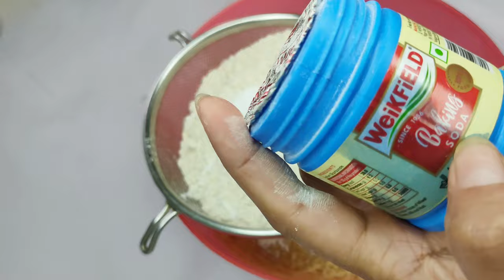Mawa Cake || Wheat Mawa Muffins with Jaggery|| Mawa Cupcakes || Healthy Mawa Cake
Leart how to make mawa cake with healthier options like organic jaggery and wheat flour. In today's video I have shared a healthy version of my signature Mawa Cake recipe, for which my viewers have shown abundance of Love and tried and shared with me. This time I have tried the same recipe but with wheat flour and jaggery powder. The result was surprisingly amazing. Do give this recipe a try and let me know in comments how it turned out for you.

Ingredients: (Makes 12 muffins / cupcakes)
all ingredients must be at room temperature
Soft Butter 75 grms
Jaggery powder - 135 grms
curd - 90 grms
Wheat Flour - 175 grms
Baking Powder - 1 tsp
Baking Soda - 1/2 tsp
Milk - 100 ml (plus 2-3 tbsp extra if required to adjust the consistency)
Cardamom / Elaichi powder - 1/4 tsp
Pistachio and Almond flakes - for decoration
Ganesh Nut Slicer
Almond flakes
Pistachio flakes

Agaro 48 L otg
12 cavity cupcake/ muffin tray
Cupcake liner
Silicon safety gloves for oven

gel food colour
food essence
custard powder
tutti fruity
cocoa powder
dry rose petals
coffee powder
spatula set
balloon whisk

Ecobake parchment paper
steel cooling rack
mixing bowls
weighing scale
baking Tray
packaging boxes